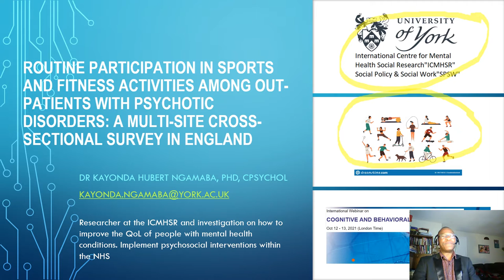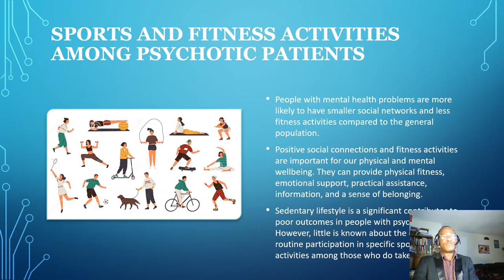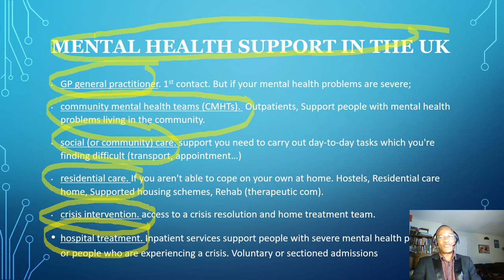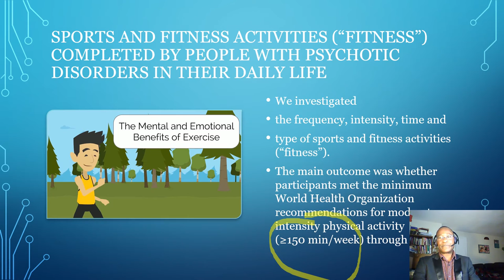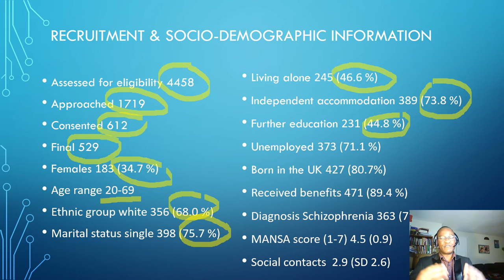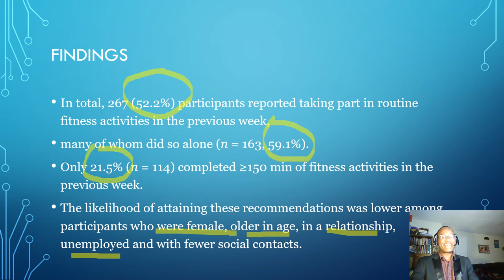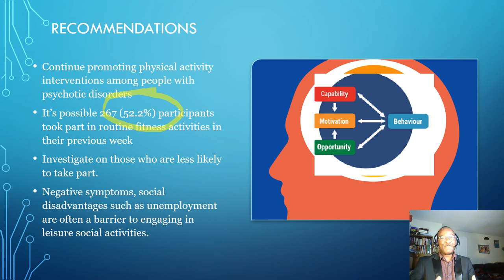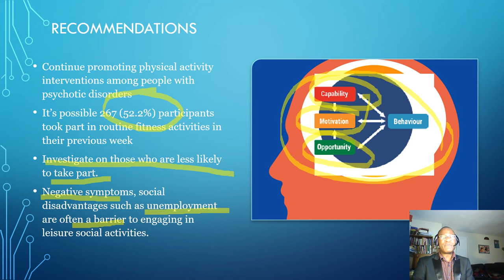Sports and fitness activities among psychotic patients in England Dr Kayonda Hubert Ngamaba, UoY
Routine participation in sports and fitness activities among out-patients with psychotic disorders: A multi-site cross-sectional survey in England
People with mental health problems are more likely to have smaller social networks and less fitness activities compared to the general population.
• In total, 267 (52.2%) participants reported taking part in routine fitness activities in the previous week,
• many of whom did so alone (n = 163, 59.1%).
• Only 21.5% (n = 114) completed ≥150 min of fitness activities in the previous week.
• The likelihood of attaining these recommendations was lower among participants who were female, older in age, in a relationship, unemployed and with fewer social contacts.
• Activity involved:
• No activity in the last 7 days 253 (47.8 %)
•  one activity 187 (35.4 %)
• Walking 30 min or more 181(65.6 %)
• Gym 59 (21.4 %)
• Pub games (e.g. snooker) 34(12.3 %)
• Cycling 29 (10.5 %)
Recommendations
• Continue promoting physical activity interventions among people with psychotic disorders
• It’s possible 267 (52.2%) participants took part in routine fitness activities in their previous week
• Investigate on those who are less likely to take part.
• Negative symptoms, social disadvantages such as unemployment are often a barrier to engaging in leisure social activities.
This study was conducted by: Jade Donaghy, Kurt Buhagiar, Penny Xanthopoulou, Kayonda Ngamaba, Stefan Priebe, and Domenico Giacco.